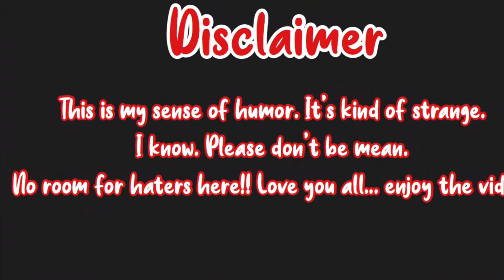The Trust Trade|A Roblox Story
💕This is my first Roblox story so please don’t hate!💕